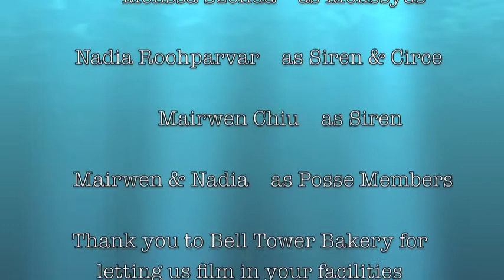Sirens and Scylla & Charybdis